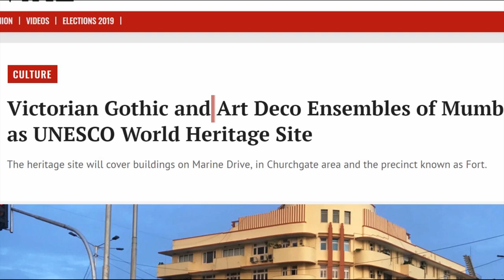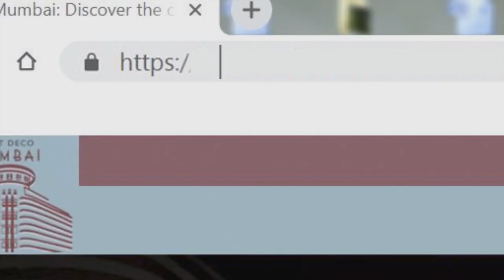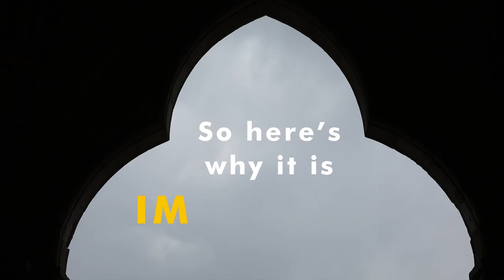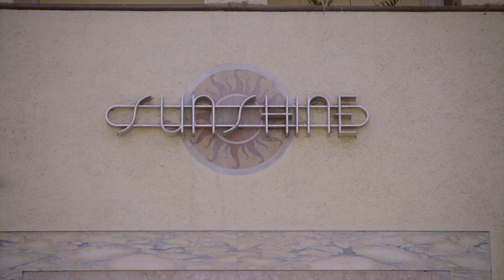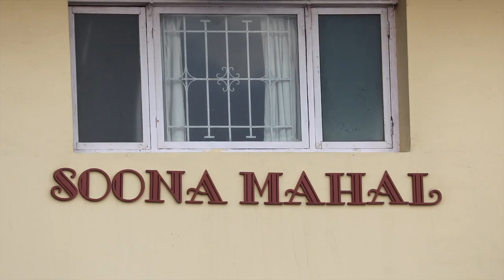Victorian Gothic and Art Deco Ensembles of Mumbai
The story of how a group of Mumbai’s citizens came together to get the city’s Victorian Gothic and Art Deco precinct recognised as a World Heritage Site.